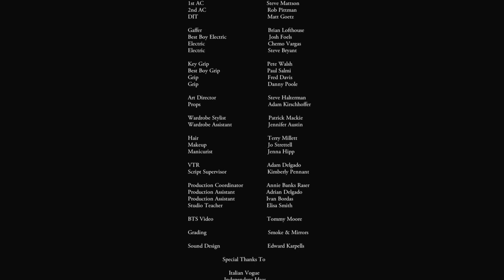Fiat 500 by gucci Vogue film